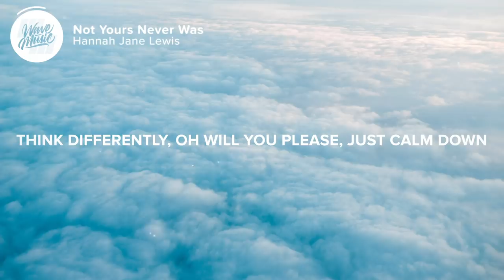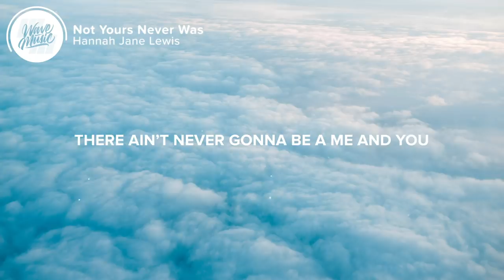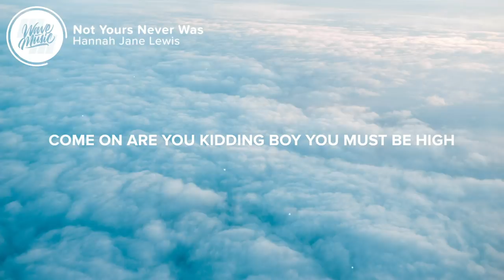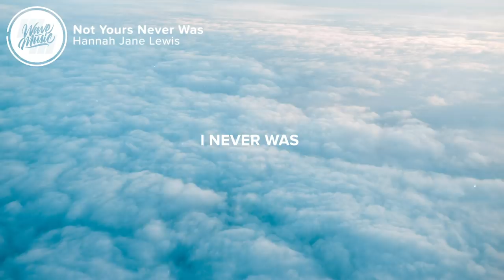Hannah Jane Lewis - Not Yours Never Was (Lyrics)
⚡️I’m not yours nu uh no I never was

🎤 Lyrics: Hannah Jane Lewis - Not Yours Never Was

[Verse 1: Hannah Jane Lewis]
Can’t remember but I think I kissed you first
Its all a blur, now its a curse
Get real now
You made it such a big deal now

Don’t know what you think it is
But clearly we
Think differently
Oh will you please
Just calm down
Ya talking shit to this whole town

[Pre-Chorus: Hannah Jane Lewis]
Ohhh
You make it sound amazing
Love that we ain’t we making
Ohhh
What a wild imagination

[Chorus: Hannah Jane Lewis]
We had a good time yeah okay we clicked
Kinda fun but now I’m over it
So go run around
Run your mouth
Tell your little lies
But

I think you know the truth
There ain’t never gonna be a me and you

[Verse 2: Hannah Jane Lewis]
Don’t know why your making it so difficult
Its typical
Im not your girl
So face it
Couldn’t be anymore basic

[Bridge: Hannah Jane Lewis]
Did you think it might
Make me wanna come around and spend the night
Stop me seeing red and give the green green light
Oooo
Come on are you kidding boy you must be high

[Outro: Hannah Jane Lewis]
No I never was
Nu uh no I never was

👨‍💻 If you like "Hannah Jane Lewis - Not Yours Never Was" check out these other tracks:

Picture credit
📷 Erik Mclean

👩‍💻 Share Hannah Jane Lewis - Not Yours Never Was with your friends!